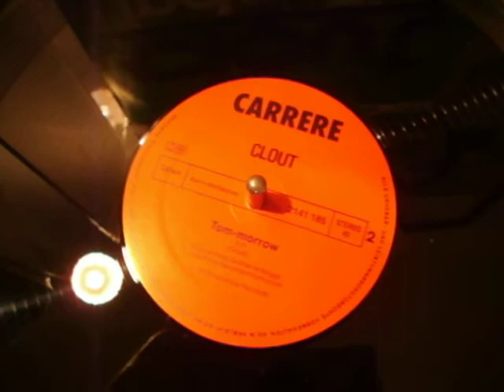Clout Tom -morrow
(Carrere ) Clout Special Disco Version (Maxi Sigle 45rpm)
1979  (DM 1,50)